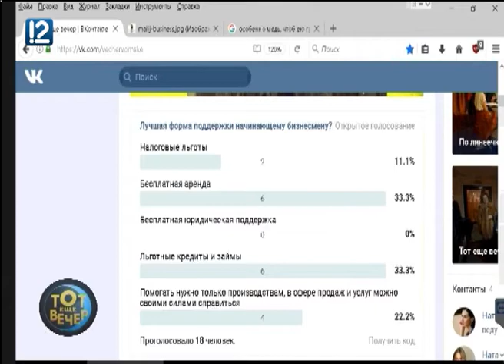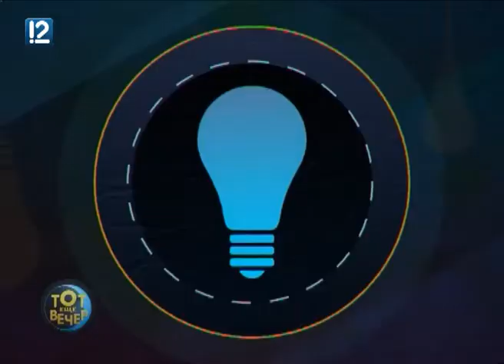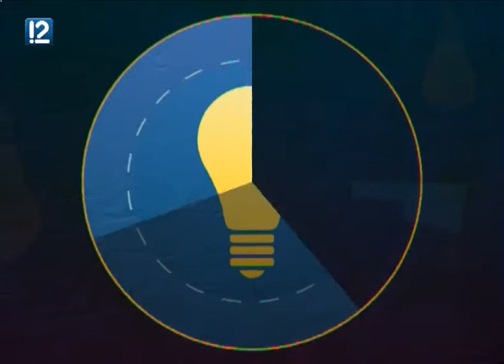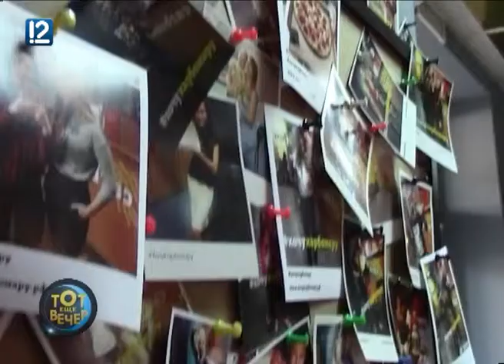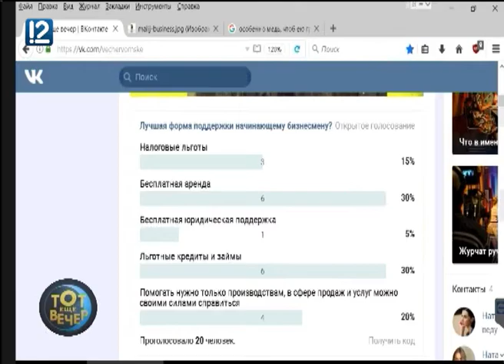Тот еще вечер. Точка роста (17.05.2017)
В гостях - директор Омского бизнес-инкубатора Виктор Соболев